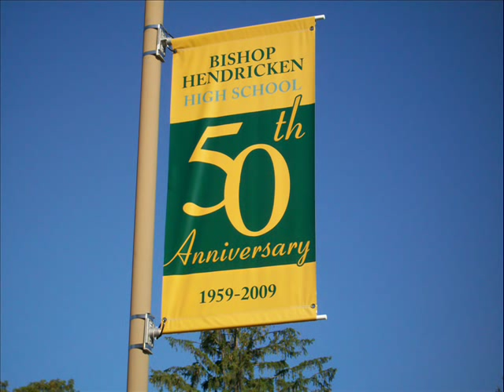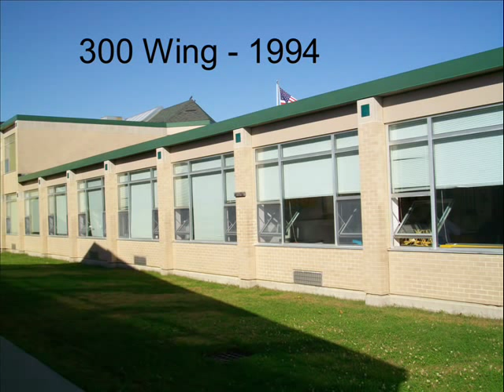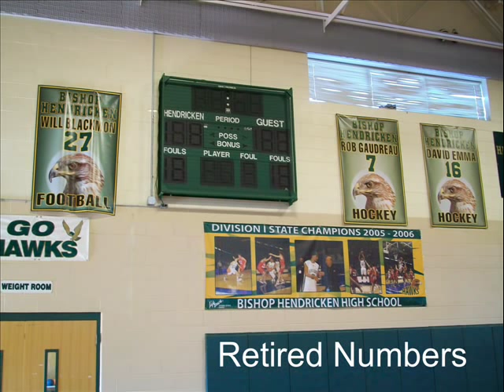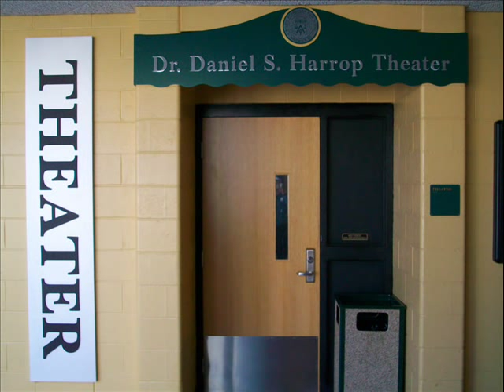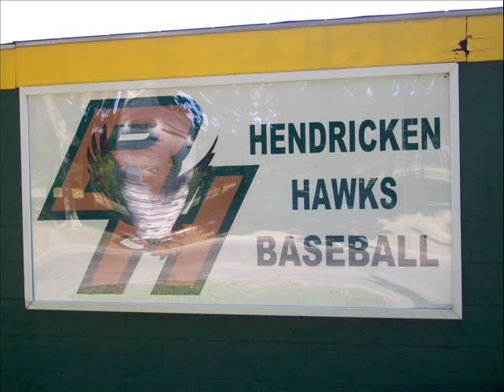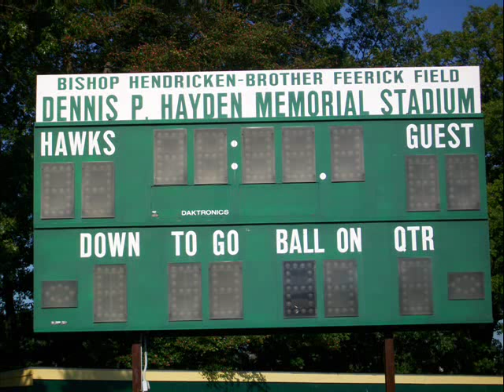Hendricken Photo Video.wmv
A photo tour of Bishop Hendricken High School, Warwick, Rhode Island